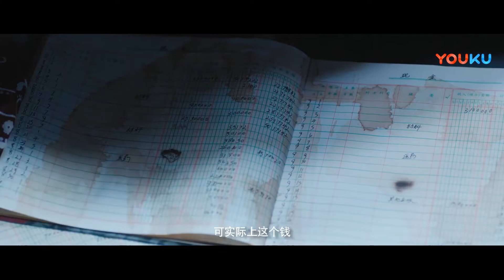狼人出现？两个人女孩一个被杀死在河里，一个却失踪不见！|【我不是预言家 I'm Not Prophet】姜怡伊/高明/刘青 | YOUKU MOVIE | 优酷电影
导演: 肖阳
主演: 姜怡伊 / 高明 / 刘青
类型: 悬疑 / 剧情

剧情介绍：冷艳美女黎清盗取商业机密，没想到盗回来的文件却是一封神秘邀请函。 黎清和妹妹夏一可按照邀请函上的地址赴宴，中途遇见了楚逸飞，双方不打不相识。 三人来到深山城堡，便遇见了在另一辆车上办事的赵鑫和曹小茹，赵鑫一副阔家大少爷的不羁打扮，曹小茹则是中规中矩的职业装。城堡里还有几个人：深不见底的郭俊；气质优雅的程如烟；还有斯斯文文学生气的陈朗。八个性格各异的人聚在城堡。